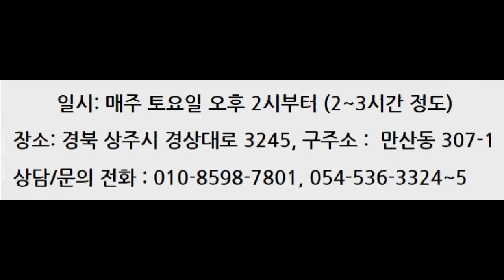산초나무재배. 산초나무전지하는 모습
산에서 자라는 나무들 중에 우리가 잘 아는 산초나무가 있습니다.
그 열매를 따서 기름을 짜서 드시면 기관지에 좋다, 뭐에 좋다고 하는 기름이 산초기름인데 지금 산에는 거의 없고 , 있다고 하더라도 나무그늘에 가려서 제대로 그 특성을 발휘하지 못하고 있습니다.
저희 한울농원은 몇 년 전부터 상당히 귀한 자원이 산초나무를 증식하고 재배하는 기술을 익혀 나름대로 준비를 하고 있습니다.
 배수가 잘 되도록 하고 적당한 관리가 된다면 상당히 쉽게 재배를 할 수 있으면서 그 가치도 충분하다고 생각하고 있습니다.

산초나무의 특성은 무엇인지. 어떻게 가지를 잘라야 하는지 살펴보시기 바랍니다.
한울농원 무료 교육안내
일시 : 매주 토요일 오후 2시~5시
장소 : 경북 상주시 만산동 307-1
내용 : 어떻게 가꾸는 것이 좋은가?
       무엇을 심으면 수익이 발생할까?
       두둑은 어떻게 만들면 좋을까?
       나무재배를 잘 하는 방법 등
       농장견학

주소     :  경북 상주시 만산동 307-1(경상대로 3245)